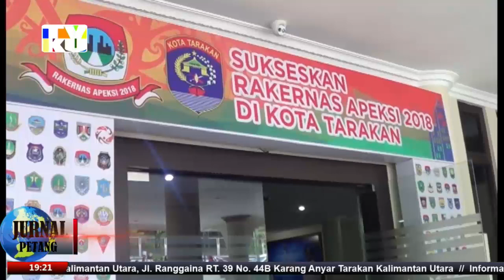KOTA TARAKAN JADI TUAN RUMAH RAKERNAS APEKSI 2018 -TVKU/ JURNAL PETANG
(07/12) KOTA TARAKAN JADI TUAN RUMAH RAKERNAS APEKSI 2018 -TVKU/ JURNAL PETANG